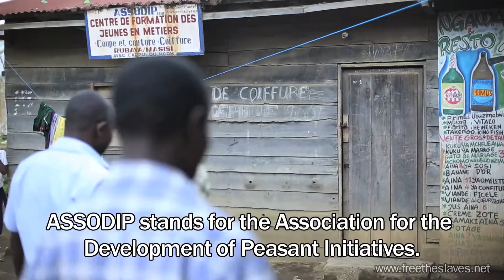The Economics of Freedom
Economic freedom is vital for trafficking survivors. That’s why we provide skills training and microenterprise support for slavery survivors and their families. See this strategy transform lives in the Congo. This video is part of our Face to Face with Slavery series, featuring stories of hope and inspiration from survivors and activists in global trafficking hot spots.

Filmed and Produced by Jordan and Cassie Timpy of Agape Visuals, agapevisuals.com.

Music by Broke For Free, brokeforfree.com, and Dominic Messinger. Executive Producer: Terry FitzPatrick.